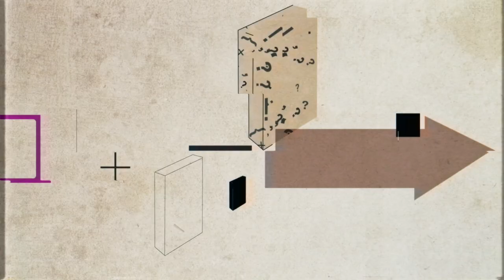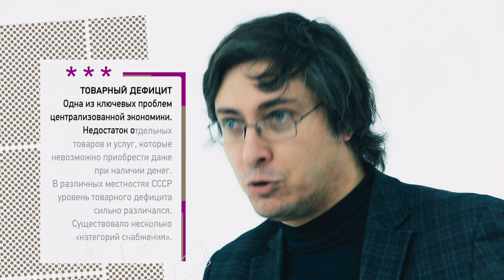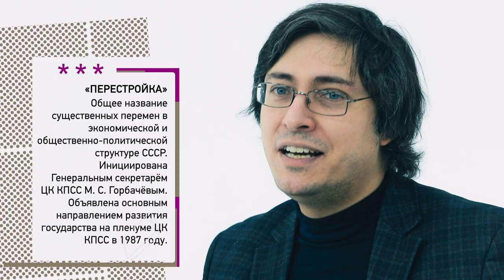"Перестройка" и распад СССР: причины, последствия и оценка процессов